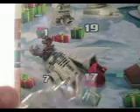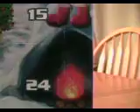lego starwars advent calender day one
lego/starwars